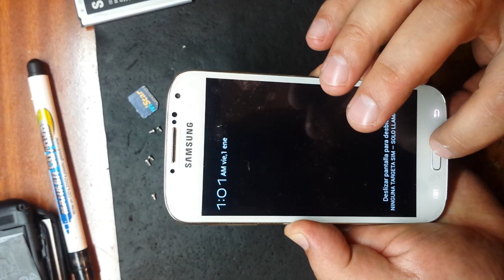Samsung GALAXY S4 китаец...не заряжается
визуально довольно неплохая копия чего не скажешь о спецификации тех характеристик..полное г.